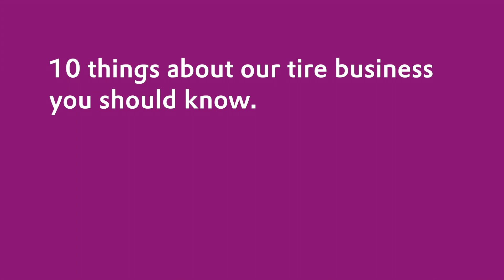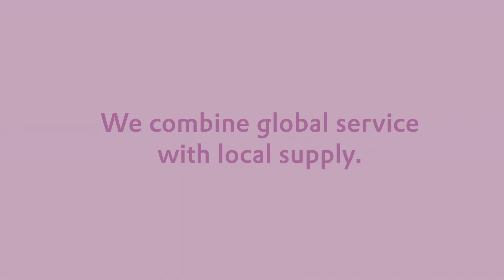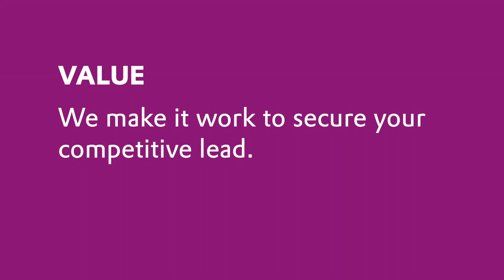Silica for Tires | Evonik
Evonik—the powerful partner for the tire industry and one of the world’s leading silica producers:
We’re rising to the challenge of reliably providing our regional customers with innovative silica of the leading ULTRASIL® brand and custom solutions. Be inspired by the 10 things you should know about our tire business.